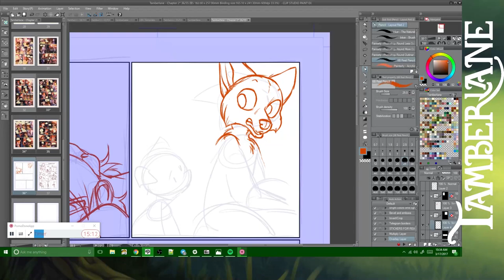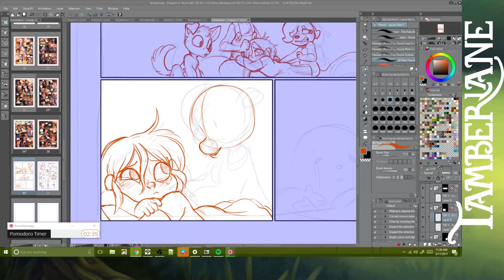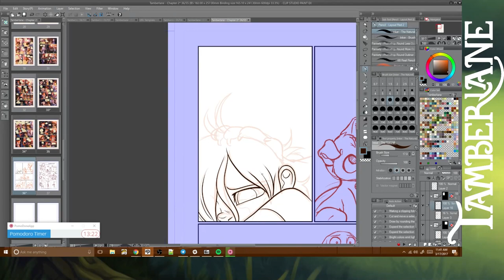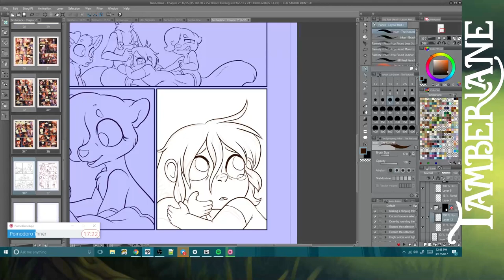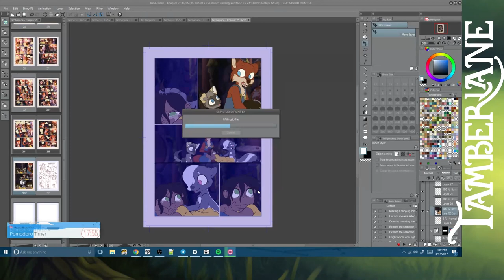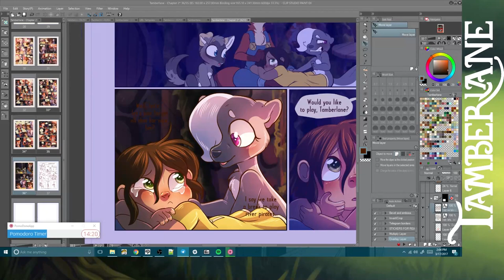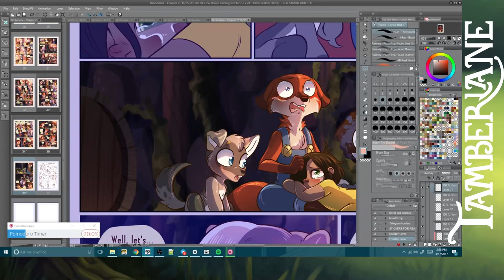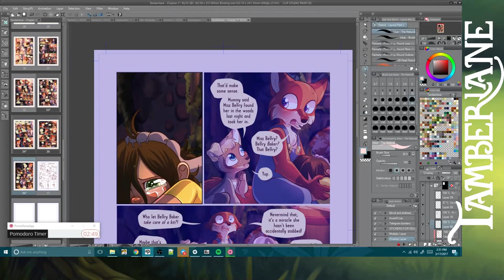MAKING COMICS | Tamberlane, Page 78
Belfry is forgetful and accident-prone, but a snap decision to take in an abandoned creature will change her life forever.

In Treehollow, Belfry is well-known as the bat with a heart of gold... and the most accidents on record. She is beloved and feared in equal measures. When she (quite literally) stumbles across a strange creature who seems to be some kind of abandoned kit, she decides to care for it… but is she truly up to the task, or will it die a horrifying, accident-related death?

And perhaps more importantly... what is it?

MUSIC
Beyond Dazed